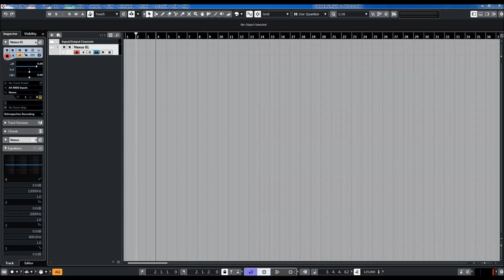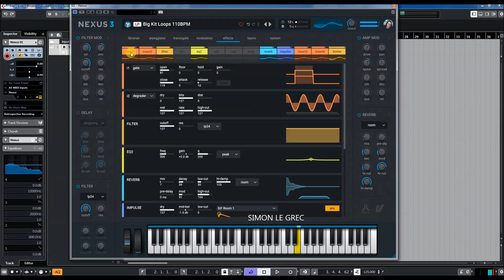ReFX Nexus 3 Complete | Drum Loop Presets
This is the new Nexus. Faster, bigger, better in every way.

* Plus all 149 expansions
* Over 20,000 presets
* Over 150 GB of samples

* 1,555 sound-presets divided into 24 categories
* 1,397 multi-samples (~9 GB uncompressed, 6.2 GB compressed)
* 119 arpeggiator-presets
* 95 effect-presets
* 52 trancegate-presets